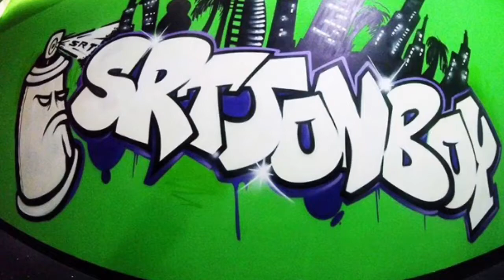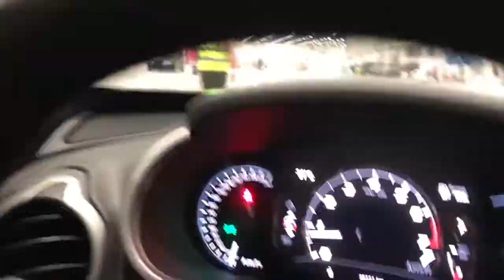Amazing Cars!!!!! Set Up @ Custom Show Emirates 2018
A little teaser video of the upcoming Custom Show Emirates 2018. More to come once the event kicks off.

Shout out to @dodgeclubuae, @mk1_uae & @teckwrap

My pages:-